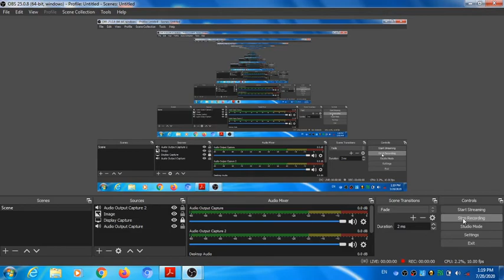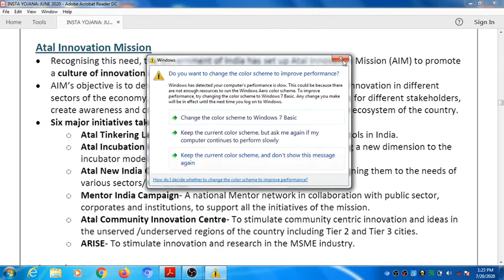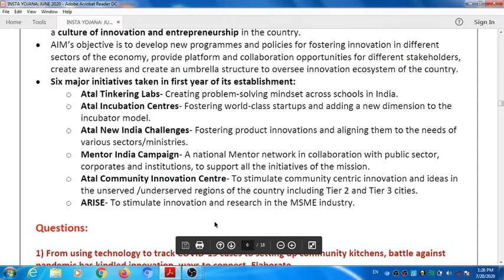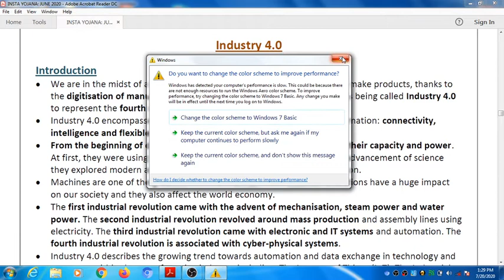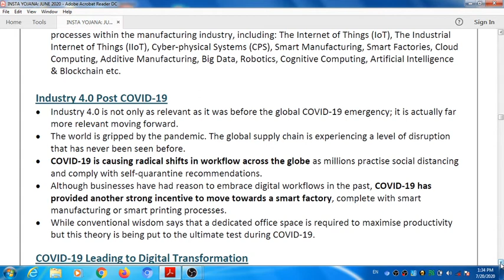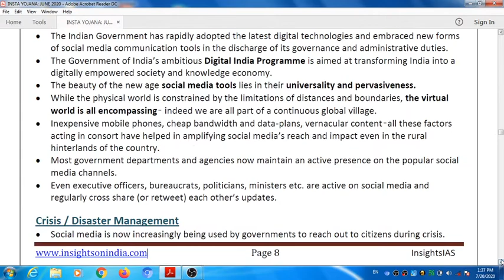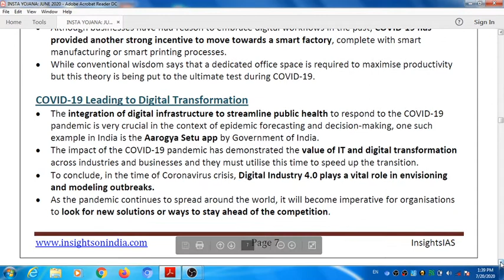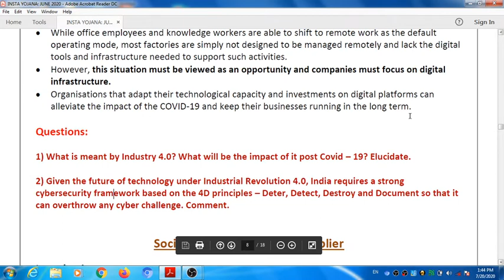Insight June yojna part -2